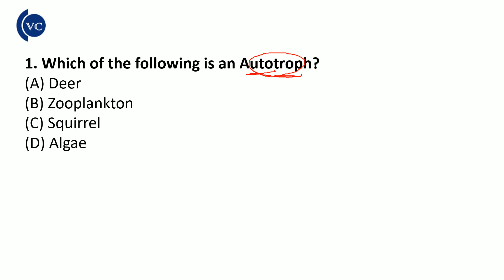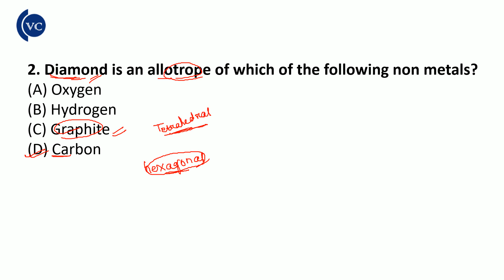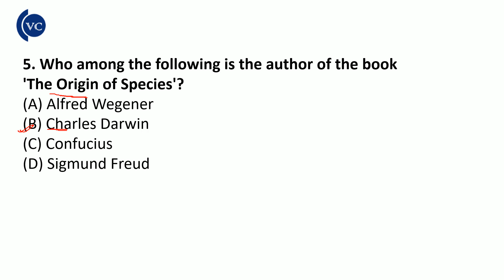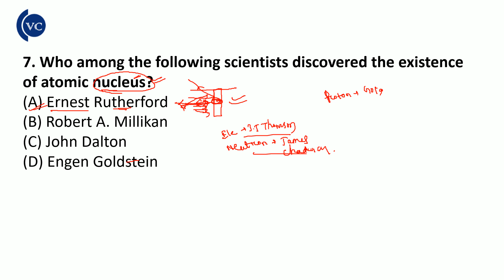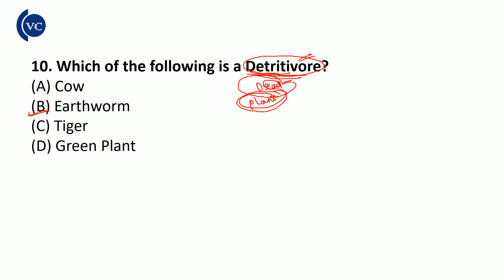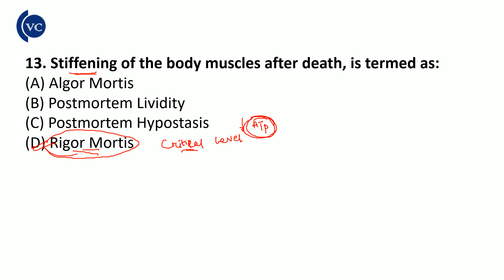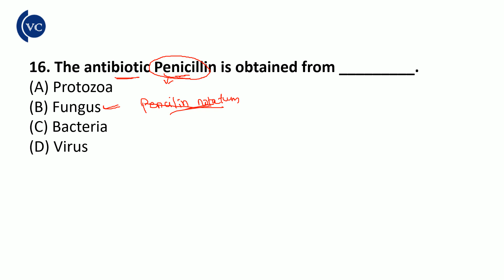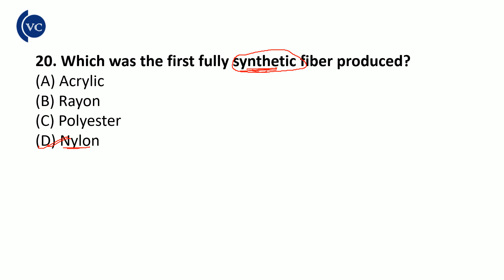WEO REVISION MCQ CLASS // GENERAL SCIENCE CLASS-1 //